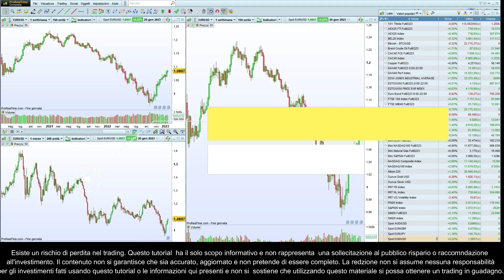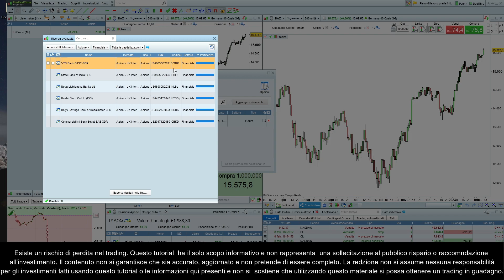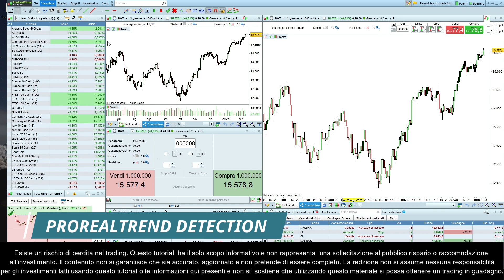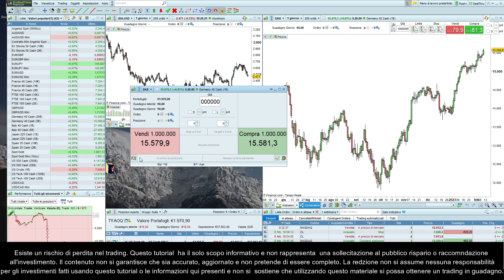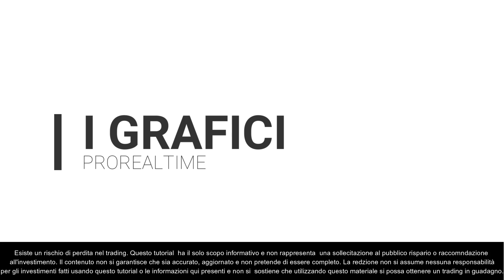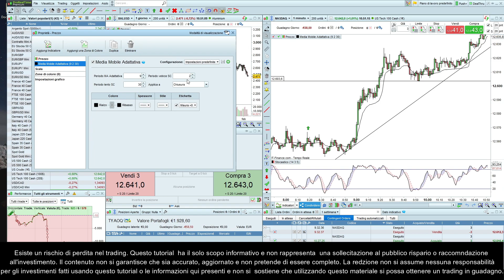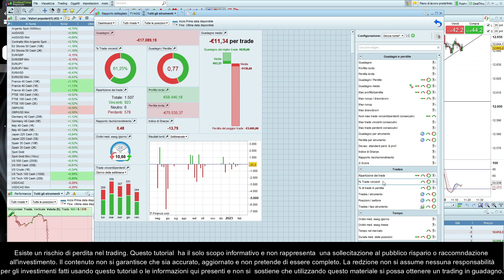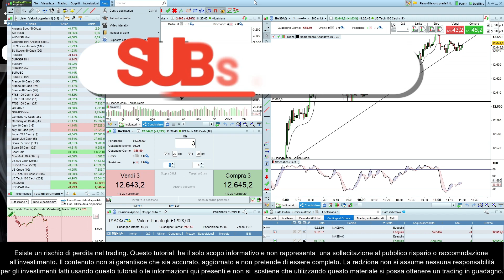ProRealTime: Come funziona? [Tutorial ITA Completo]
Vediamo in questo video tutorial un'altra piattaforma di trading, ProRealTime

ProRealTime è una piattaforma di trading online avanzata che offre un'ampia gamma di funzioni e strumenti per aiutare i trader a prendere decisioni durante il processo di scelta delle operazioni da effettuare nella sessione. Il software supporta sia i dati in tempo reale che quelli in differita, oltre a diversi stili di grafici e indicatori. Inoltre, ProRealTime consente agli utenti di costruire strategie personalizzate con il suo potente strumento ProBuilder e di testarle con il Backtesting.

Avvertenza di Rischio:
I CFD sono strumenti complessi e presentano un rischio elevato di perdere denaro rapidamente a causa della leva finanziaria. Un elevato numero dei conti degli investitori retail perde denaro negoziando CFD con questi fornitori di trading online. È necessario sapere come funzionano i CFD e se ci si può permettere di perdere i propri soldi.

🎞️ - Capitoli :
00:00 - Piattaforma ProRealTime
00:32 - La Dashboard ProRealTime
01:30 - Menù di Navigazione
   01:40 - Piani di lavoro
   02:30 - Salva il piano di lavoro
   03:10 - Menu visualizza
   03:20 - Liste
     05:08 - Personalizzare le liste
     06:04 - Aggiungere strumenti
     06:18 - Impostazioni
     06:42 - la ProRealMap - visualizzazioni
     07:06 - Condivisione e Social
     07:34 - Lista Migliori e Peggiori
   08:25 - ProScreener
   11:30 - ProRealTrend Detection
12:33 - Gli Ordini
12:58 - l'OrderBook nel dettaglio
14:42 - Come si apre un ordine
17:14 - Come si chiude un ordine
18:56 - Liste degli ordini

20:18 - I Grafici
22:05 - gli Alarm - Allarmi

24:40 - gli Indicatori
29:53 - il Rapporto dettagliato
30:46 - Impostazioni
30:54 - Esportare in DDE
31:00 - Esportare DDE (Forex e Indici) su Excel in tempo reale
31:55 - impostare la Piattaforma
32:10 - il Piano di lavoro
32:34 - impostazioni per il Trading
32:58 - Centro Assistenza, Tutorial interattivi, manuali di aiuto...

Recensione Prorealtime in generale
ProRealTime è una piattaforma di trading avanzata di grafici e analisi tecnica che si rivolge sia ai trader esperti che ai principianti. Offre un'ampia gamma di strumenti potenti ma facili da usare, come il linguaggio di programmazione ProBuilder, oltre a 100 indicatori, l'indicatore PRT Bands e ProRealTime DDE per analizzare le condizioni di mercato.

Nel complesso, ProRealTime offre tutti gli strumenti necessari per un trading più semplice e avanzato sui grafici e la sua interfaccia intuitiva la rende facile da usare anche per i principianti.

Per i trader esperti, la piattaforma offre potenti opzioni di trading automatico e complessi strumenti di analisi dei dati di mercato, ma potrebbe risultare rigida e povera di funzioni e integrazioni per i trader algoritmici.

È quindi una piattaforma di trading online ideale per chi lavora molto con l’analisi tecnica e i grafici e imposta manualmente le proprie operazione senza l’utilizzo della parte algoritmica, quantitativa e il trading automatico.

Alcune funzionalità di Prorealtime nel dettaglio
Indicatore PRT Bands
PRT Bands è il modo ideale per riconoscere e monitorare i mercati in trend. Questo indicatore visivo unico, esclusivo di ProRealTime, può aiutarvi a identificare le inversioni di tendenza, a seguire i movimenti positivi dei prezzi, a misurare la forza di una determinata tendenza e persino a stabilire punti di entrata o di uscita in base all'attività del mercato.

 Perfetto per i titoli con un significativo potenziale di rialzo, come le società tecnologiche a piccola e media capitalizzazione, questo indicatore si utilizza al meglio su grafici a lungo termine (ad esempio, giornalieri o settimanali).

ProRealTime DDE
ProRealTime DDE (Dynamic Data Exchange) consente di collegare la piattaforma grafica ProRealTime con qualsiasi sistema di trading esterno, rendendo possibile il trasferimento di dati tra i due. Questo servizio è uno strumento estremamente utile che semplifica e accelera il processo di trading!

➡️ Vuoi conoscere altre piattaforme? Visita la pagina

Un saluto,
il Team di tradingonline.it